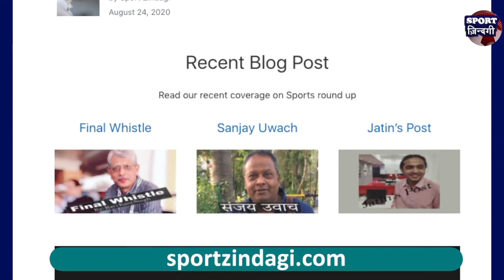एडिलेड टेस्ट में भारत के पास अभी 62 रन की लीड है, और उसके 9 विकेट बाकी हैं I खेलों में ख़ास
भारत और ऑस्ट्रेलिया के बीच एडिलेड में खेले जा रहे डे-नाइट टेस्ट के तीसरे दिन भारत 1 विकेट पर 9 के स्कोर से आगे खेलना शुरू करेगा । भारतीय टीम ने पहली पारी में 244 रन बनाए थे इसके जवाब में मेजबान सिर्फ 191 के स्कोर पर सिमट गए । टीम इंडिया को पहली पारी के बेसिस पर 62 रन की लीड मिली है, मयंक अग्रवाल 5 और नाईट वाच मेन जसप्रीत बुमराह खाता खोले बिना क्रीज़ पर थे I

डे-नाइट टेस्ट में ऐसा पहली बार हुआ है, जब ऑस्ट्रेलियाई टीम पहली पारी में लीड नहीं ले पाई है। ऑस्ट्रेलिया का यह 8वां पिंक बॉल टेस्ट है।